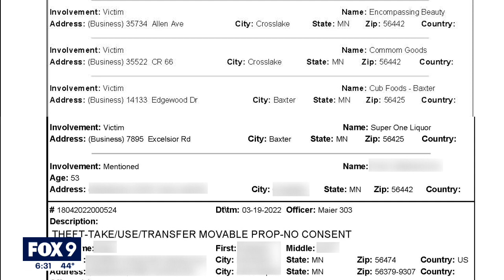TikTok vigilante rallies community against thieves I KMSP FOX 9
Jaclyn Wipper owns the Squirrelly Mama Boutique in Cross Lake, and earlier this month she noticed a shirt that was missing from her store. A TikTok video she created has since gone viral to help catch a thief.